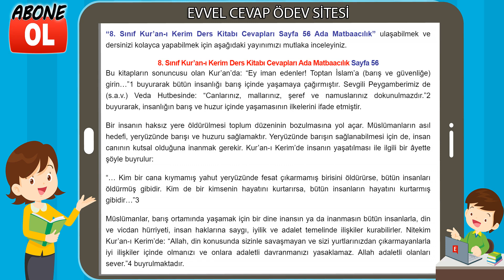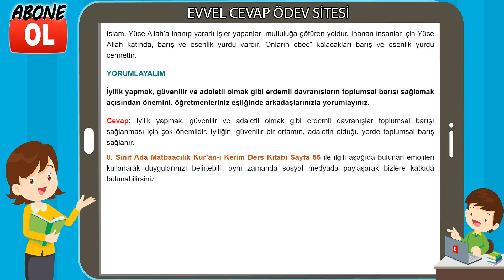8. Sınıf Kur’an-ı Kerim Ders Kitabı Cevapları Ada Matbaacılık Sayfa 56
8. Sınıf Kur’an-ı Kerim Ders Kitabı Cevapları Ada Matbaacılık